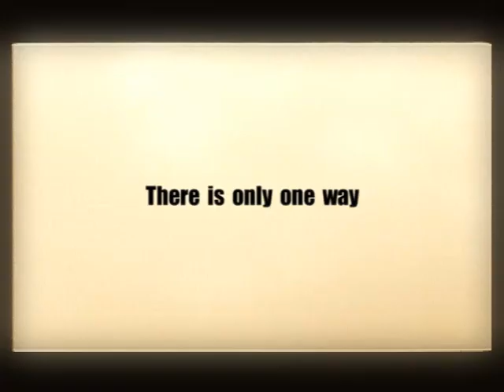JUST DO IT by danny loh